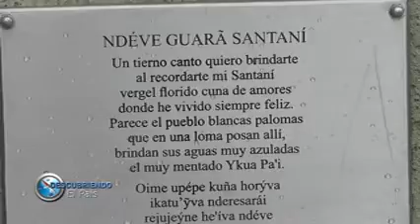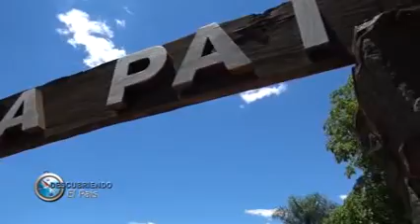BLOQUE 2 .-03/12/2017-. DESCUBRIENDO EL PAÍS DOMINGOS DESDE LAS 13 HS. POR LA R.P.C.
-NOTA AL INTENDENTE MUNICIPAL DE SANTANI EL LIC. AGUSTÍN OVANDO
-ACTIVIDADES DE LA COOPERATIVA 8 DE MARZO